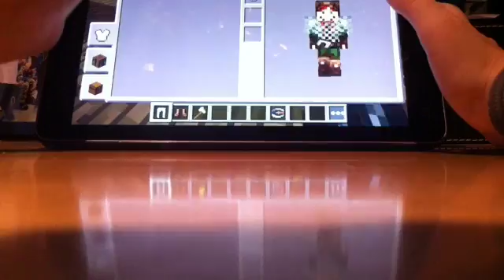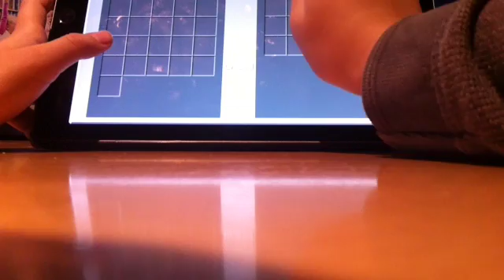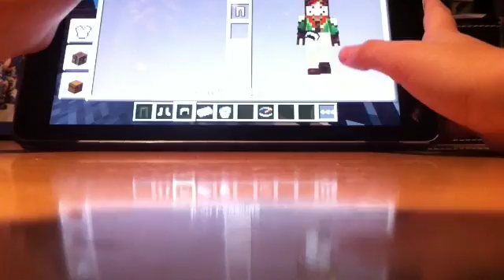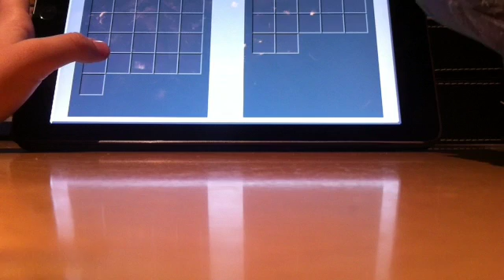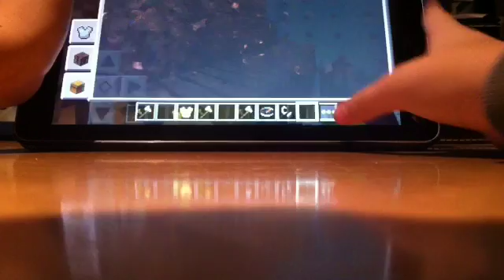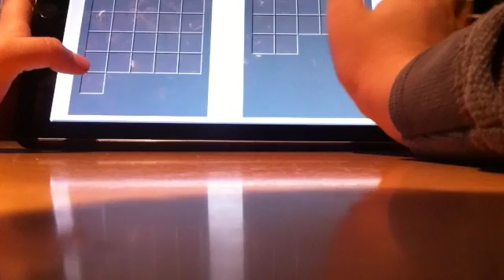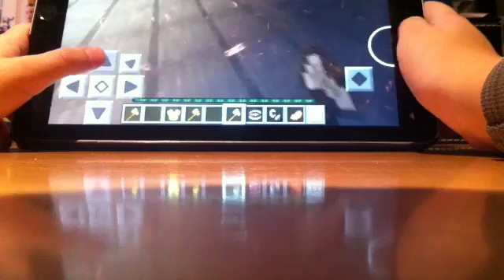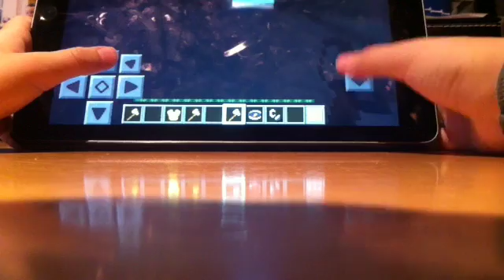Der er en der følje efter mig hele tiden"EP 10